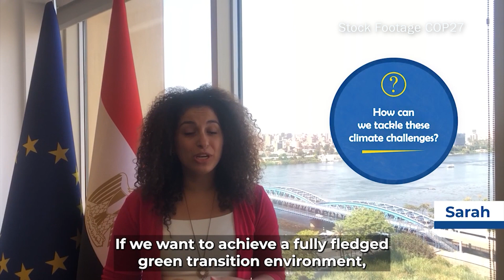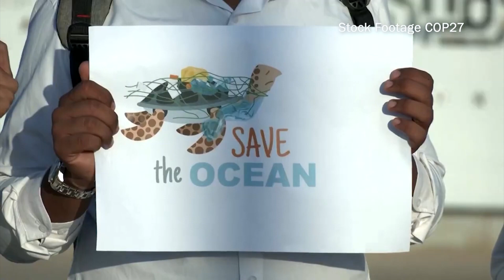Young Voices Raised In Defense Of The Planet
Young people are making their voices heard as world leaders struggle to agree on how to tackle climate change. Recent studies show that young people’s mental health is being impacted by the phenomenon. Some of the biggest victims of climate change are using their voices to spur climate action. We learn how in this latest installment in our series on climate change and COP 27.